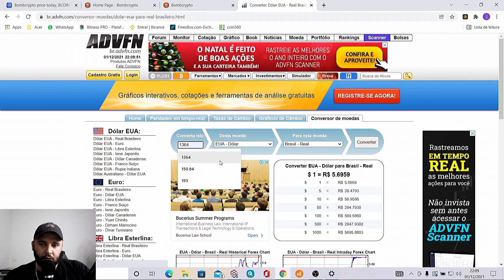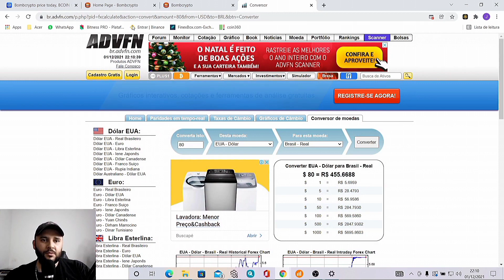Bomb Crypto: Investimento mínimo TUTORIAL COMPLETO e passo a passo de como inciar no BOMB CRYPTO!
Hoje falamos sobre o bomb Crypto vale a pena entrar com poucos personagens no começo ? como funciona ? qual é o investimento mínimo no game ? todos os detalhes você encontra no vídeo de hoje, deixe seu like e compartilhe com seus amigos á respeito desse jogo NFT.

Este game foi inspirado no bomberman um game que acredito todos já tenham jogado alguma vez em sua infância.

O bomb crypto tem a mesma jogabilidade do bomberman mas em um modo automática onde você coloca seus bombers para jogar e ao quebrar os baús do jogo você ganha o token do game chamado Bcoin.

Ao jogar o game NFT e ganhar os Bcoin é possível trocar estes tokens por dinheiro de verdade fazendo com que o game seja muito lucrativo.

Assista este vídeo até o final e caso tenha alguma duvida deixe nos comentários.